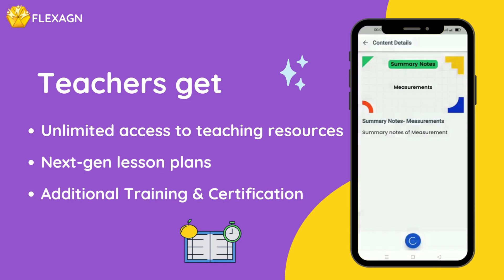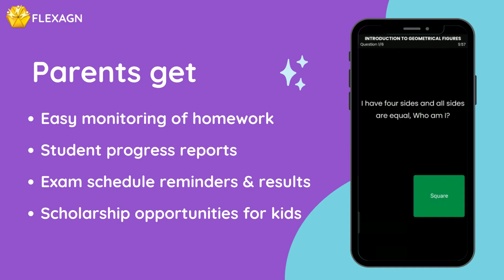Flexgenie Promo - Creative assessment platform for schools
Introducing Flexgenie - a creative assessment platform for schools.
Now get
1. Exclusive branding for schools
2. Save time & resources with quality teaching and learning content
3. Improve student grades with insights and feedback